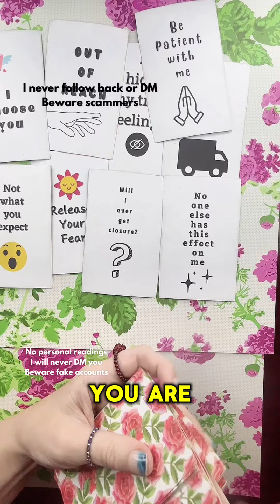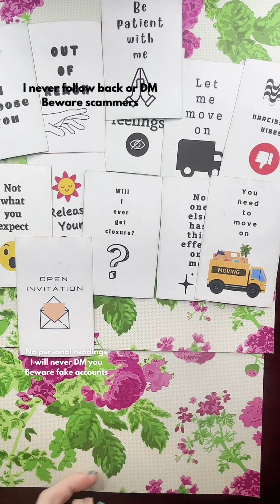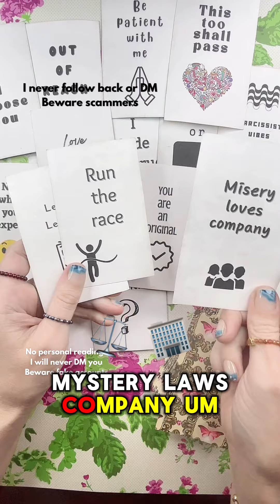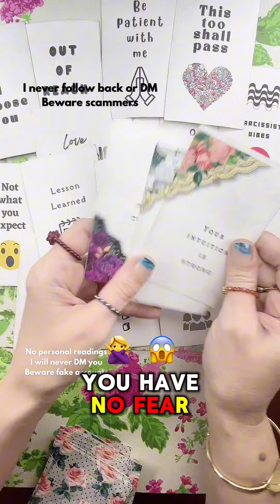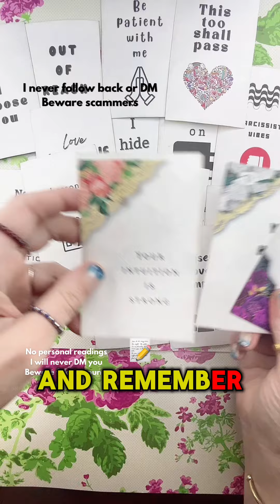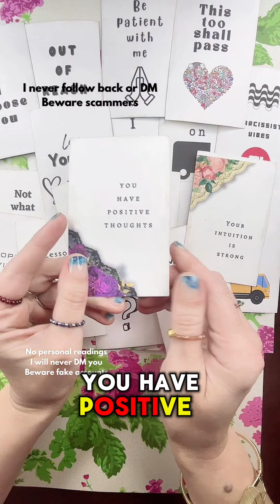Why you're out of reach